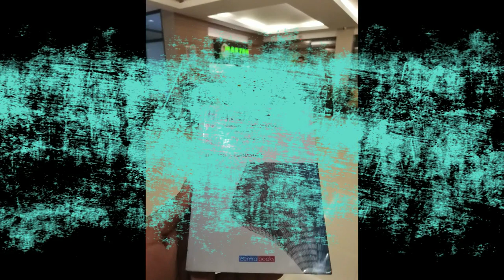Estimates for Design and Build: An Overview of the Basics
Architecture Design and Build